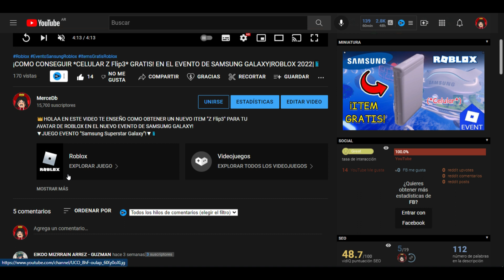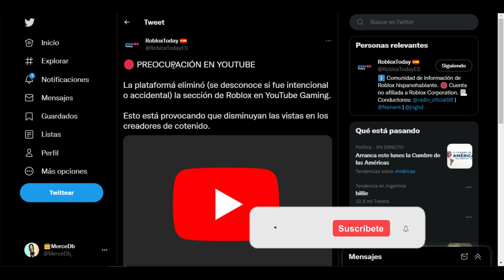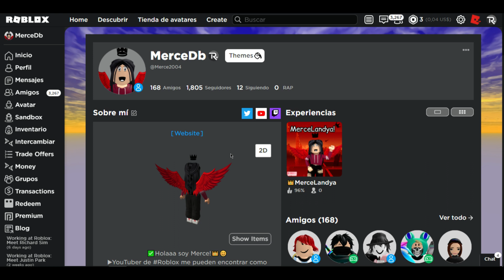¡ROBLOX HA SIDO ELIMINADO DE YOUTUBE! ¿PORQUE?😱❗❓|NOTICIAS ROBLOX 2022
Holaa en este video estaré hablando sobre un problema que ha surgido en las ultimas horas ❌La plataformá de YouTube eliminó (se desconoce si fue intencional o accidental) la sección de Roblox en YouTube Gaming.❌ PREOCUPANTE...|NOTICIAS ROBLOX 2022

✨Espero que te haya gustado muchísimo este video , no te olvides de:
👍DARLE LIKE
➡️COMENTAR
💕COMPARTIR